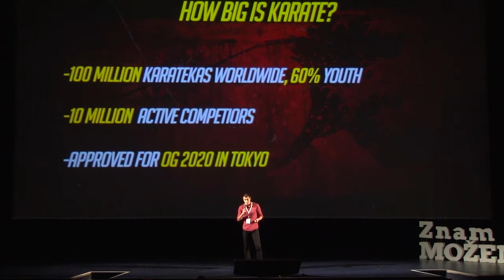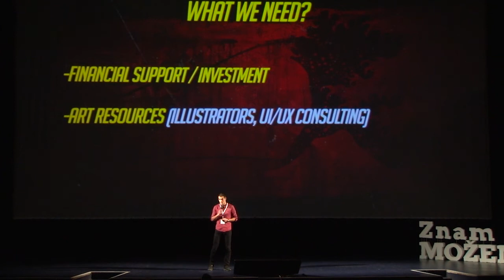Miracle Dojo | Znam da možemo 2016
Drugi Znam da možemo događaj održao se u Domu sindikata 28. septembra 2016. godine. Utisci sa događaja